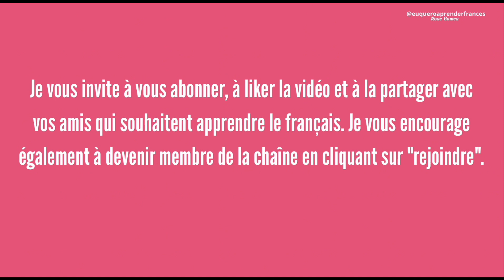Texte pour apprendre le français : les couleurs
🤓 Regardez aussi : 👀
Textes en français :

📚 Je conjugue ! Mon Livre de conjugaison (fait pour Rose Gomes, moi)

📚Grammaire Progressive du français niveau A2/B1, vérifiez
📚Livre vite et bien A1-A2
📚Livre vite et bien B1
📚Livre pour passer le DELF DALF "Réussir le DELF B2"
📚Livre "Français Objectif Express - Français professionnel "
📚 Bescherelle l'orthographe
📚Bescherelle le coffret : la grammaire, l'orthographe et la conjugaison

😄💝 Si tu aimes mon travail de créatrice de contenu éducatif, tu peux faire un don directement sur YouTube ou via ce lien :